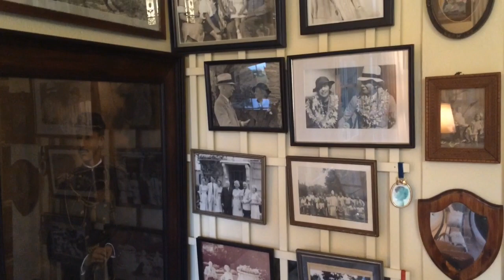Take a virtual tour through Applewood Estate, C.S. Mott's home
Get a first look through Flint's historic Applewood Estate, C.S. Mott's home, in celebration of its 100th anniversary. Public tours will begin May 5, 2016. Th grounds and home, located at 1400 E. Kearsley St., will be open Thursday through Sunday,...